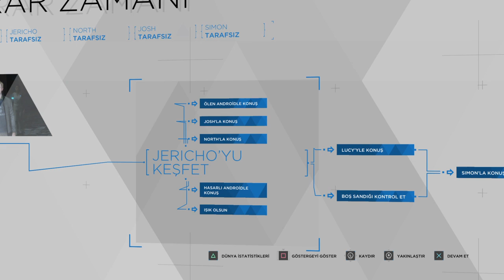Detroit: Become Human - Chapter: Time to Decide (Part 20)